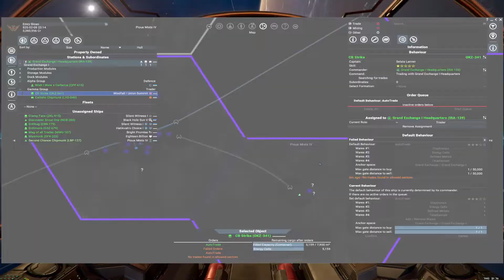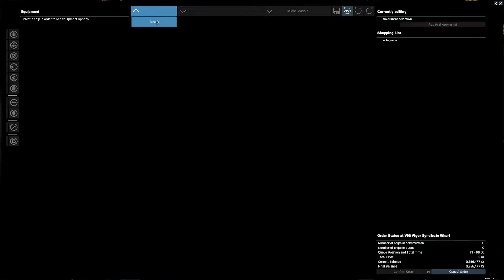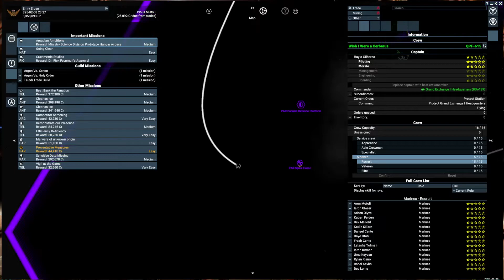X4 Foundations (5.1) unmodded - Let's Play Poorly - Ep 24 - chipmunk vs any kind of a plan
So we don't really have a plan for this episode, but we do run across Duke's Buccaneers and we do hack a storage panel for the Paranid.